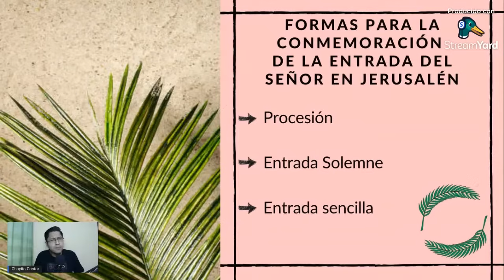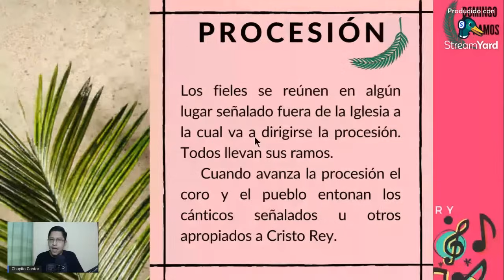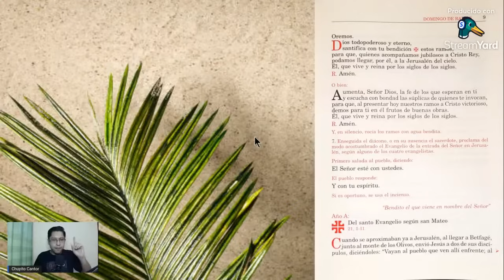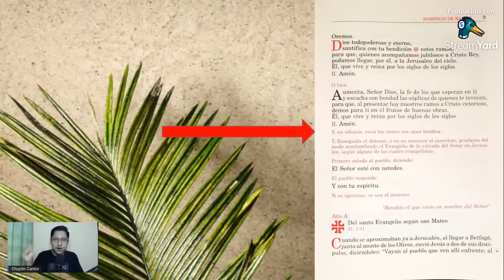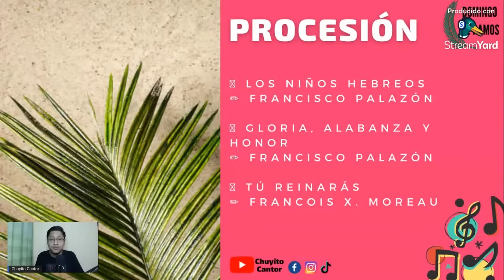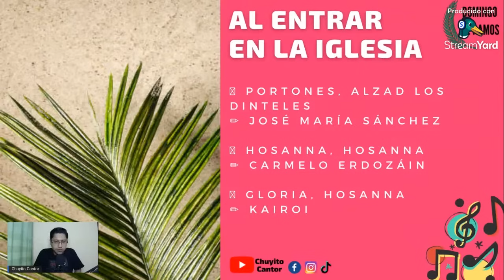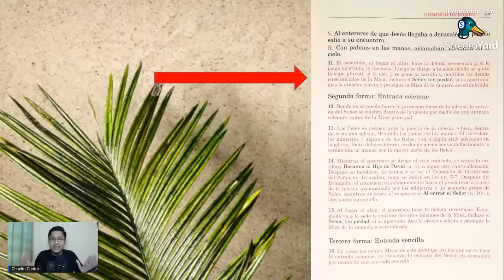🌿CANTOS PARA LA PROCESIÓN DEL DOMINGO DE RAMOS │24 de marzo 2024 │Cantos para SEMANA SANTA: ENTRADA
Esquema de cantos y orientaciones para el Domingo de Ramos.

▶PLAYLISTÚRGICA
ANTÍFONA AL COMIENZO DE LA CELEBRACIÓN
👉 Hosanna al Hijo de David

AL ROCIAR LOS RAMOS CON AGUA BENDITA
- Se hace en silencio

DURANTE LA PROCESIÓN
👉 Los niños hebreos

AL ENTRAR EN LA IGLESIA
👉 Portones, alzad los dinteles